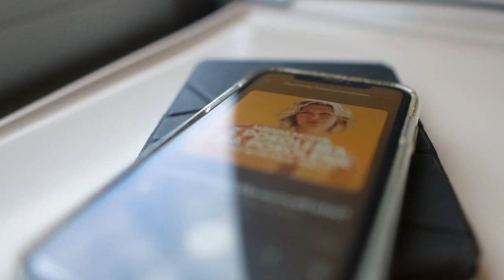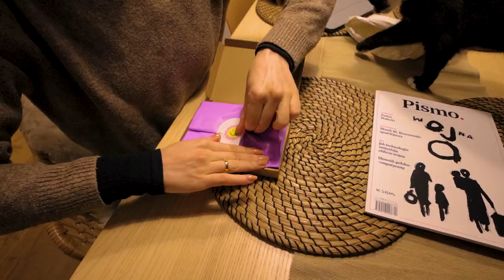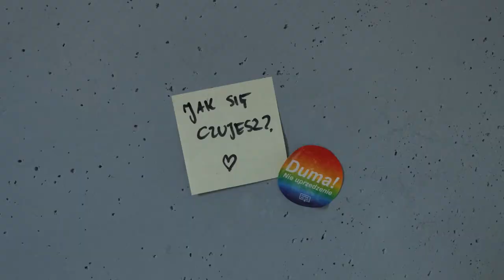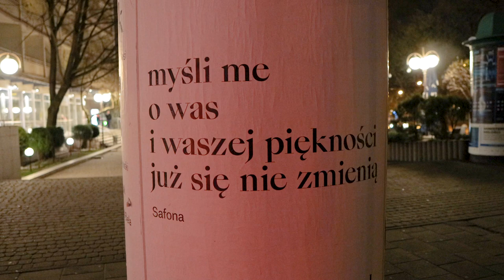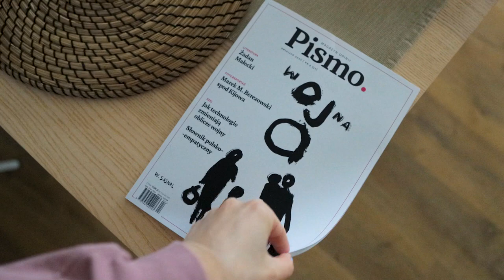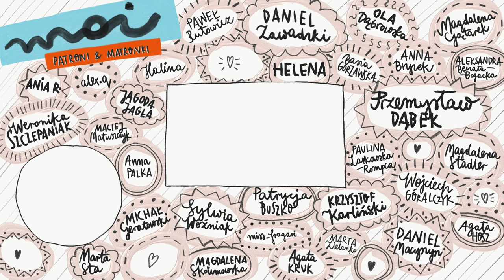Weekly vlog: Magda Mołek zaprosiła mnie do podcastu 🙊 ost. zimne dni 🥒 wege obiad | Jola Szymańska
No cześć! Zapraszam Was na weekly vlog, w którym poznaję się z Magdą Mołek (wywiad? podcast? co to za tajemnica?! czy chodzi o kanał @WMOIMSTYLU czy o inny projekt? wszystko wyjaśniamy w filmie :D), idę na koncert, siedzę z Tosią w domu, chodzę po nocnym Krakowie, mimo zimna nie marznę na rolkach i widzę się z Ireną Owsiak, bo zjedliśmy u niej (a jak wiecie ma ona też kanał -@HealthyOmnomnom) obiad. Oczywiście wegański :D Ach i ważne info! Partnerem odcinka jest marka @reservedTV - producent podcastu Z pokolenia na pokolenie. Magda Mołek zupełnym zbiegiem okoliczności jest jego prowadzącą. Przypadek? Hmmmm. kto wie! Życzę Wam miłego oglądania ;) Jola Szymańska

Rozmowa ze mną ukaże się już w czerwcu :) O premierze dam znać na moim Instagramie!

Partnerem odcinka jest marka Reserved.